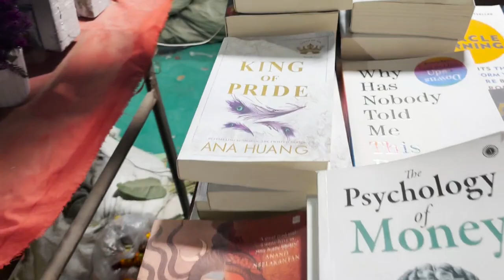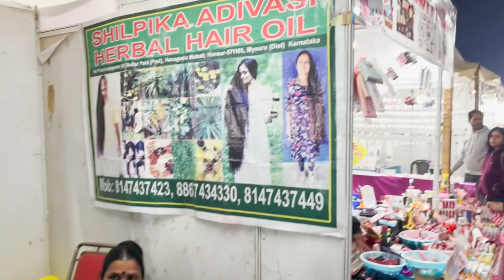CHRISTMAS🎅🤶 & NEW YEAR CARNIVAL🕺| NOIDA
Christmas is an annual festival commemorating the birth of Jesus Christ, observed primarily on December 25 as a religious and cultural celebration among billions of people around the world.New Year festival, any of the social, cultural, and religious observances worldwide that celebrate the beginning of the new year.